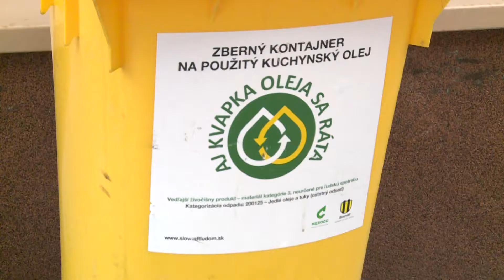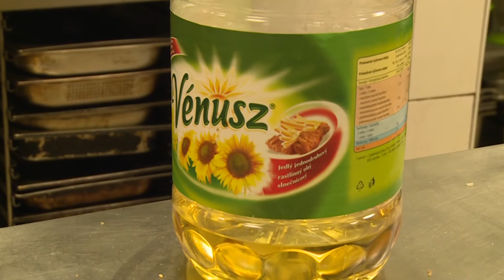Likvidácia jedlých tukov z domácností